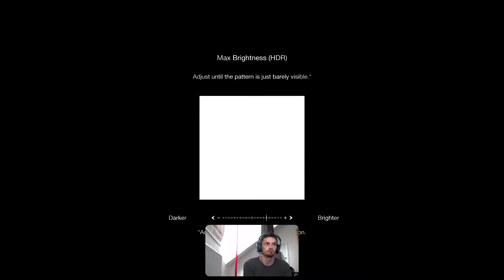FIGHT WEEK! RE 4 Hardcore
Straingurr